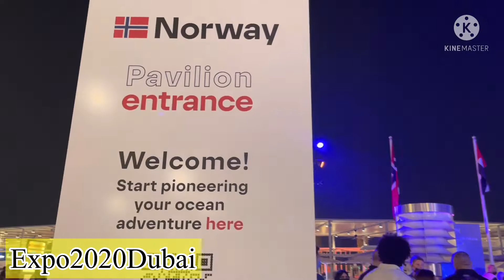EXPO 2020 DUBAI part 3 of 3